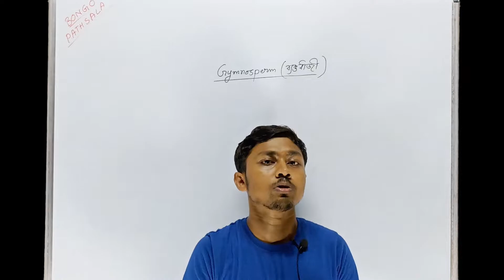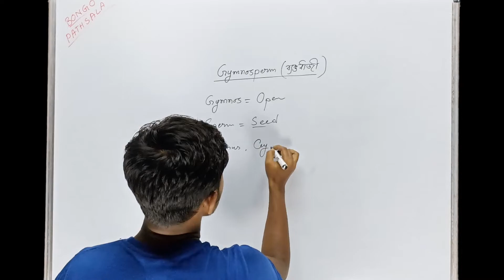What is Gymnosperm? | ব্যক্তবীজী কি? | Biology Terms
What is Gymnosperm? | ব্যক্তবীজী কি?

প্রিয় বন্ধুরা,
বঙ্গ পাঠশালা(bongo pathshala)য় তোমাদের স্বাগত।। এই ক্লাস এ আমরা  What is Gymnosperm? | ব্যক্তবীজী কি? নিয়ে আলোচনা করেছি।।